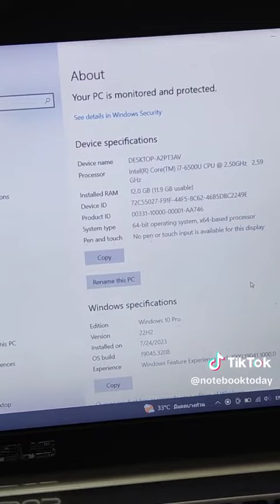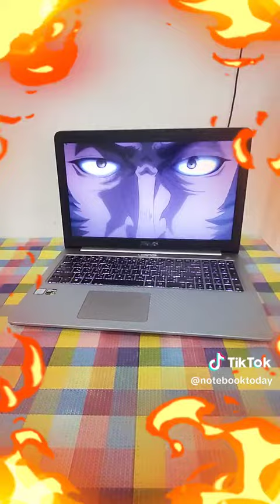โน๊ตบุ๊คมือสอง Asus K501U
Asus K501U
i7-6500U (2.50 GHz up to 3.10 GHz)
GTX 950M (4GB)
Ram 12GB
HDD 1TB
SSD 256GB
จอ 15.6 นิ้ว FHD
ดูหนัง ฟังเพลง พิมงานทั่วไป
เล่นเกม งานกราฟฟิค
งานเขียนแบบทำได้สบายๆ